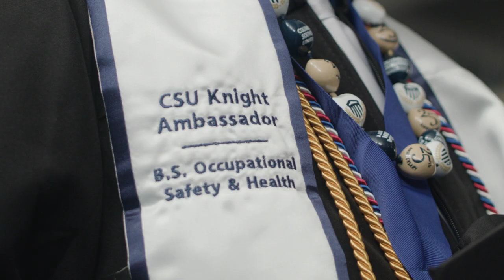Timothy Smith | Columbia Southern University Student Story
“There’s nothing that cannot be accomplished.”

Columbia Southern University graduate, Timothy Smith, class of ‘18, is an offshore safety tech and paramedic. After an accident in which he suffered a head injury and broken bones, he continued his studies and graduated with his bachelor’s degree in occupational safety and health.

In 2018, Columbia Southern University celebrated its 25th anniversary. As an innovator in online education, CSU was established in 1993 to provide an alternative to the traditional university experience. CSU offers online associate, bachelor’s, master’s and doctoral degrees such as business administration, criminal justice, fire administration and occupational safety and health.

This testimonial may not reflect the typical or ordinary experience of CSU students.